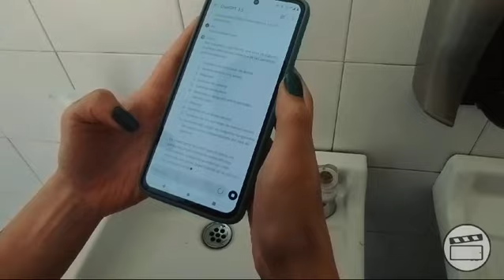Un comienzo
Proyecto realizado por estudiantes de la Facultad de Comunicación, Periodismo y Artes en el marco del taller "Realización audiovisual con celulares".